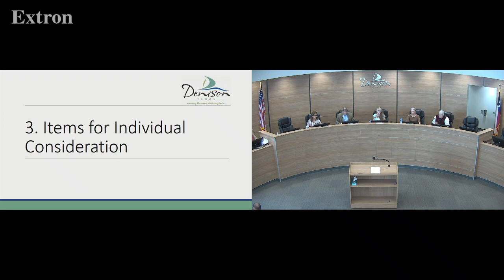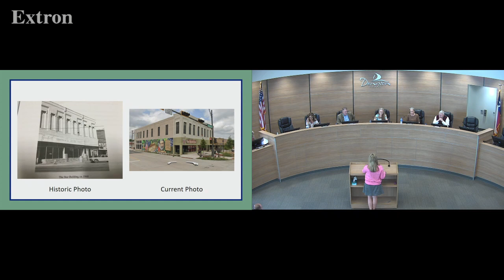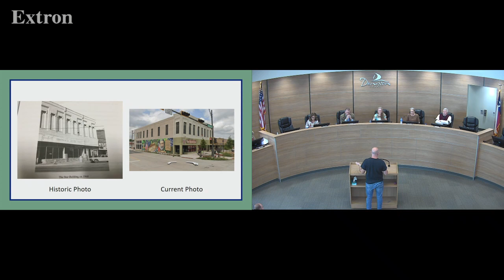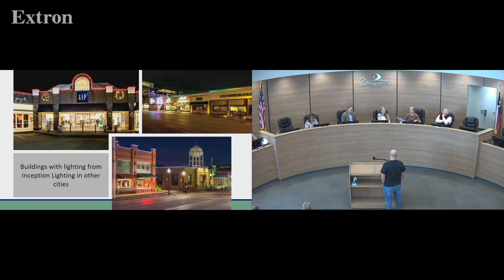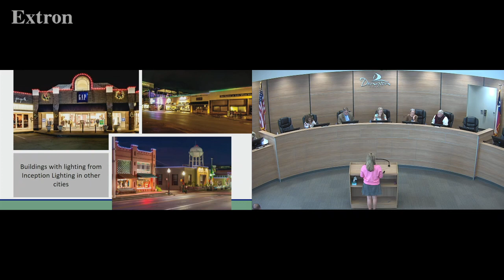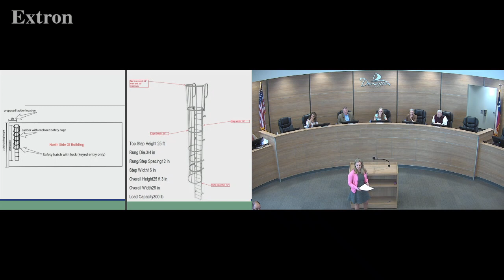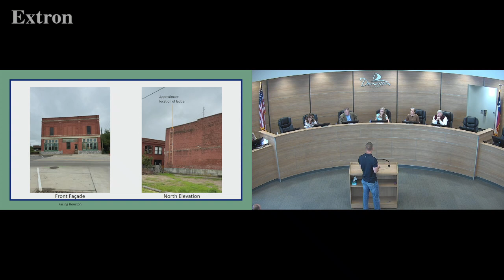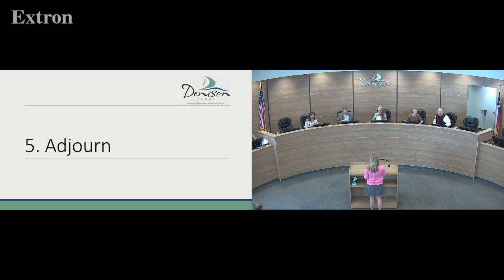Denison, Texas Historic Preservation Board Meeting, April 16, 2024